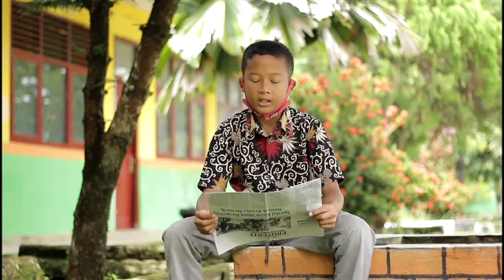SDN Purwodadi - Muhammad Ilham Alfatin II LMS Bupati & Wabup Musi Rawas 2021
Terima kasih karena sudah mengirimkan video untuk mengikuti Lomba Menulis Surat untuk Bupati dan Wakil Bupati Musi Rawas yang diadakan Harian Pagi Linggau Pos 2021.

Semoga selalu sehat dan bisa Menginpirasi pemirsa Linggau Pos Channel dan bermanfaat bagi kita semua.

Aamiin
Selamat menyaksikan!